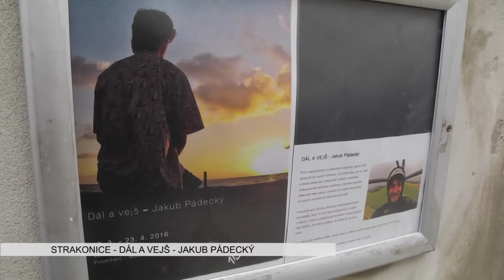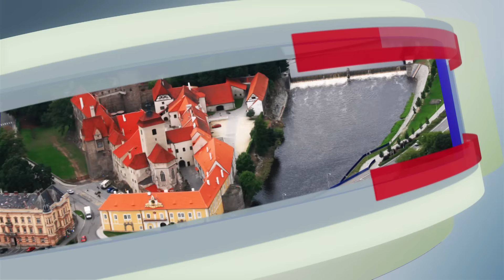Dál a vejš - Jakub Pádecký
Galerie pod širým nebem uvedla neobyčejnou výstavu Jakuba Pádeckého nazvanou Dál a vejš.